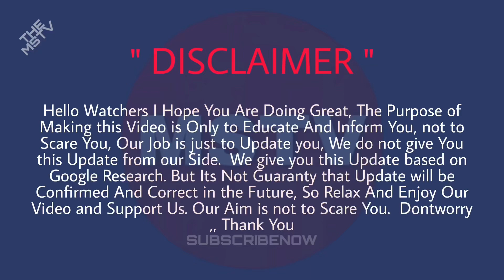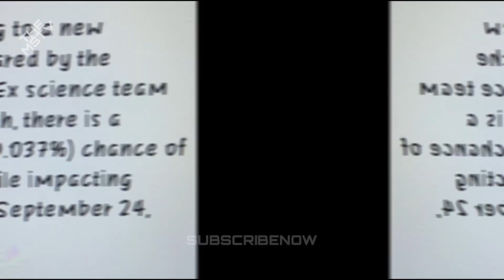NASA PREDICTED EXACT DATE ASTEROID BENNU GOING TO HIT EARTH WITH FORCE OF 22 ATOMIC BOMBS | TheMSTV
Scientists have predicted the exact date asteroid is in danger of hitting Earth with force of 22 atomic bombs

Mark your calendars folks as scientists have revealed the exact date an asteroid is predicted to smash into Earth with the force of 22 atomic bombs.